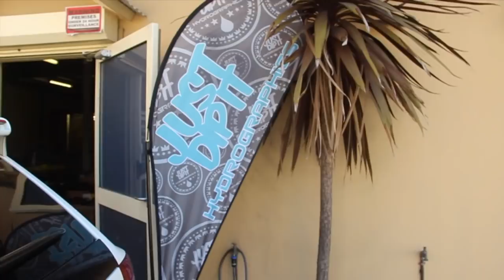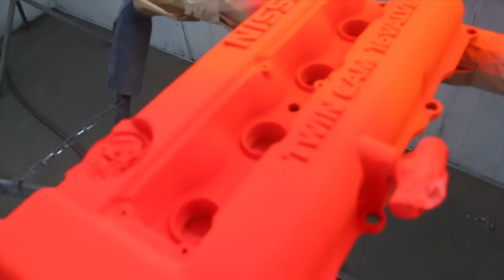Heat Changing Paint and Hydrographics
Heat changing paint and hydrographics make an awesome combination. General Spray painting skills is all you need to get an awesome finish like this. Most Hydrodipping guys will dip the baecoat for you pretty cheap.

If your after a full DIY guide ill post a pdf shortly in this description.

Cheers

customspraymods

products available from
VG Auto Paints